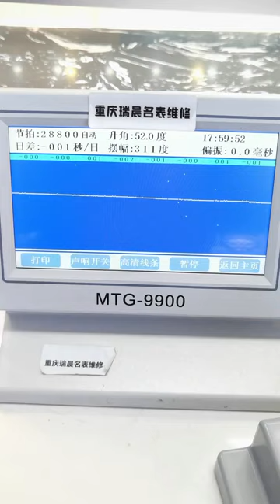Rolex diary series maintenance, washing oil, repair, polishing, polishing, famous watch repair, wat